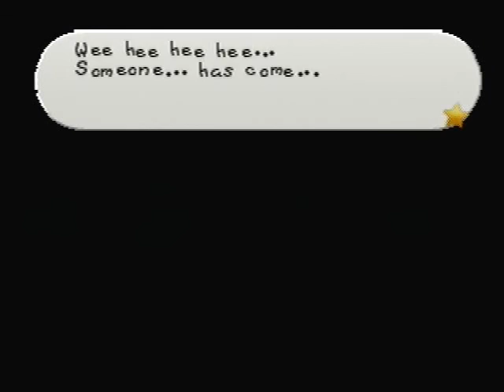Paper Mario (N64) playthrough (part 18)